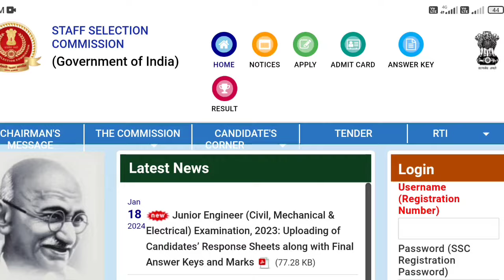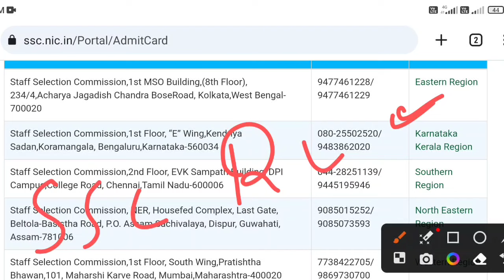SSC GD admit card 2024🔥| SSC GD admit card download kaise kare | SSC GD exam date & admit card 2024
SSC GD admit card 2024 | SSC GD exam date | SSC GD constable exam date & admit card 2024

in this video we are discussed on SSC GD constable 2024 admit card and application status